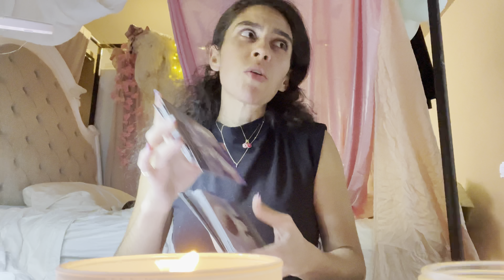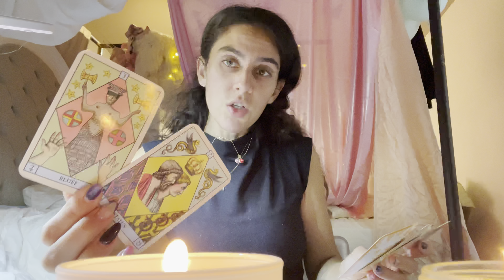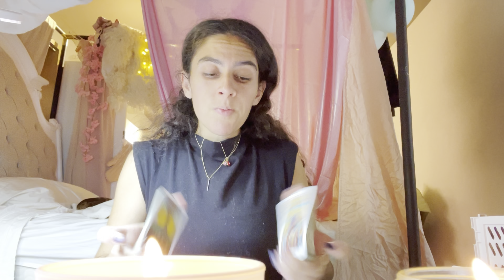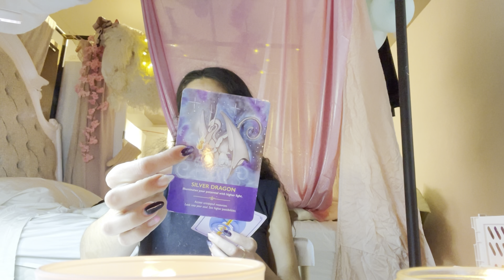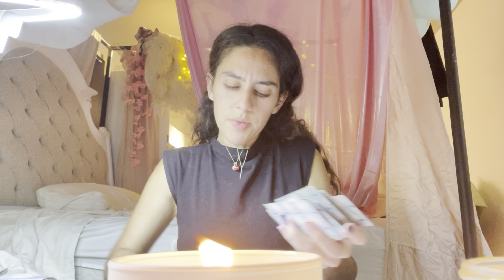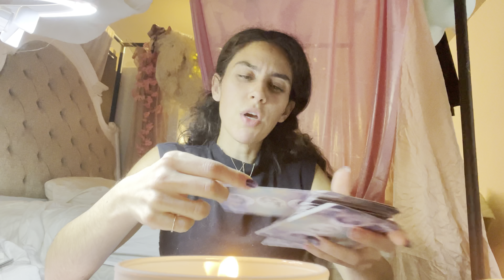PISCES ♓️ NOVEMBER 2022 reading OH PISCES THIS PERSON IS MISSIN U BAD… IN THEIR MIND THEY KNOW UR D1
🔥FRESH PREDICTIONS EACH SIGN PREDICTIONS 😍❤️💫😳YOU AND THIS PERSON WHAT IS HAPPENING THE NEXT 10 days PSYCHIC MESSAGES

😍 EACH SIGN PREDICTIONS 😍❤️💫😳YOU AND THIS PERSON WHAT IS HAPPENING THE NEXT 10 days PSYCHIC MESSAGES

✨Who is your soulmate, all about them, and where are you at with them currently? How will you unite?

🍒Warning LIGHTWORKERS 💫 as you ascend beware of who is trying to REMAIN RELEVANT venus sq uranus !!

💠LIVE NORTH NODE IN TAURUS ALL SIGNS (JANUARY 2022 - JULY2023) LOVE CAREER FINANCES ALL AREAS OF LIFE

🌟Do you still have a stubborn ex in your energy field? If so who? Who refuses to release you???

Watch your Ascendent and Mars sign(s) for questions related to the physical body and social appearance. #2022